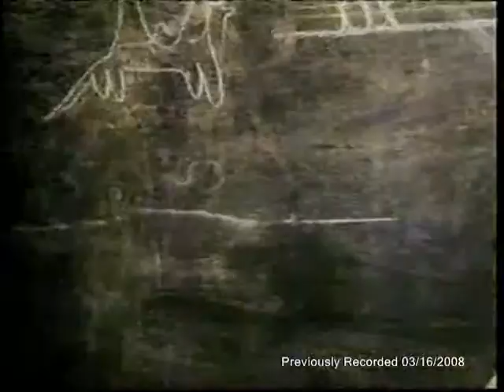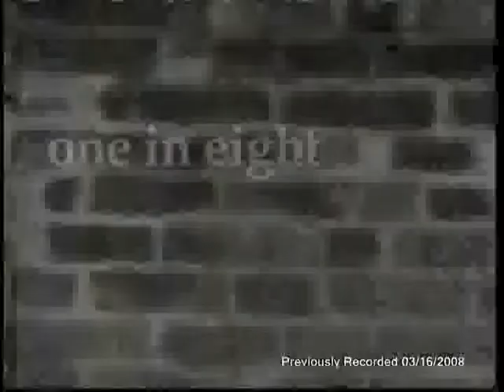TV_Inside_Scoop_Virginia_03-16-2008_w_candidate_Gerry_Connolly_1.mpg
This TV Inside Scoop Virginia show focused on issues and the candidates for the US House of Representatives from Virginia's 11th Congressional District. The guest, Gerry Connolly (the current Chairman of the Fairfax County Board of Supervisors), on this show is one of the four Democratic candidates from Northern Virginia who have recently filed to run in this 11th CD district. George Burke, the host of TV Inside Scoop Virginia, works to bring out the issues for the up coming national election along with the direct input from several "live" call-in viewers.

Inside Scoop Productions and Fairfax Public Access
Host: George Burke